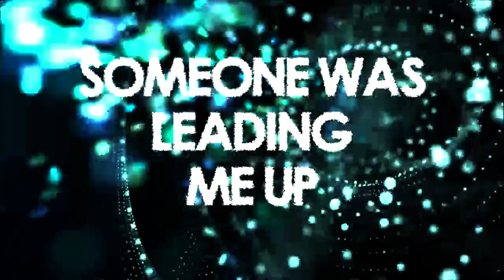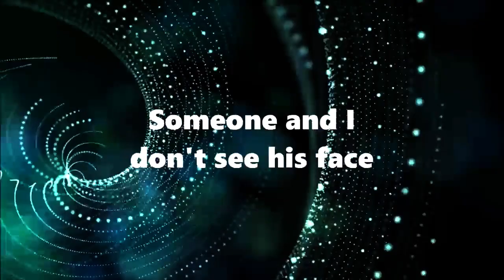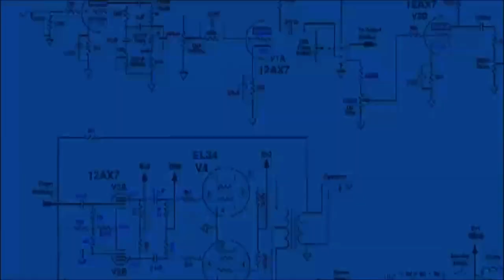THE ASCENDING FORCE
The New Single from the future album of Gabriel Lecter
This video is a kind of trailer for a film produced in 2020.
The music is produced by the courtesy of
RCAA Records (Buenos Aires - Argentina)
Interpreti:
Gabriel Lecter
Alessandro Kaiser Colombo
Alexandra Wikstrom
Regia: Gabriele Lettieri
Sceneggiatura: Gabriele Lettieri
And if you want put a Like on my video
See you on Instagram and Facebook: